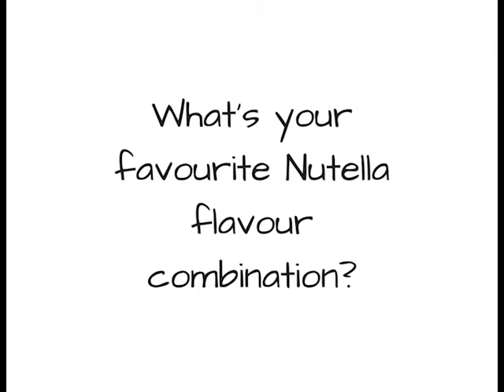Nutella and Banana Roll Ups Recipe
We all know that the best way to eat Nutella is straight out of the jar with a spoon. While hiding. In the cupboard. At midnight. Well now there’s a yummy new way to enjoy Nutella (without the need to hide!)